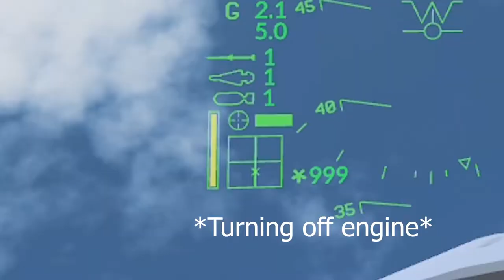How furries fly a plane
This is how furries try to fly XD